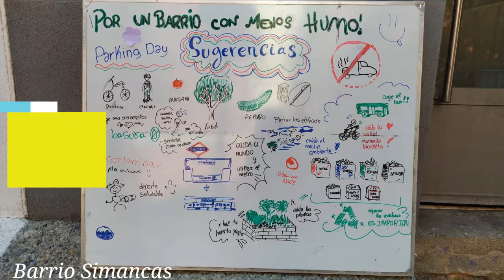Parking Day Madrid 16 septiembre 2022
Actividad en Red realizada en la Semana Europea de la Movilidad 2022 por 28 centros del Programa Educar hoy por un Madrid más sostenible (STARS, EPIEE y FOOD WAVE).